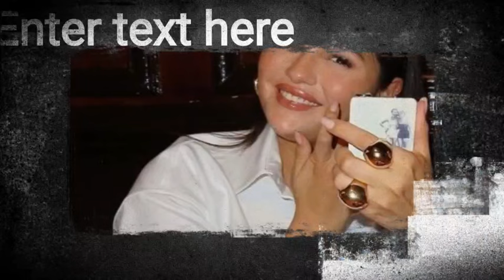Is That JEALOUSY! Justin Bieber CREEPY COMMENTS On Selena Gomez Post